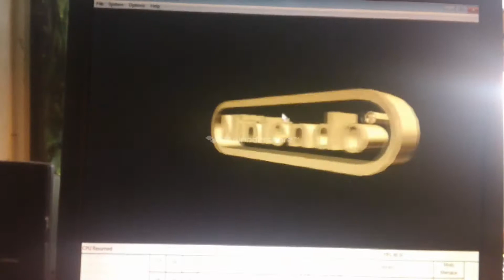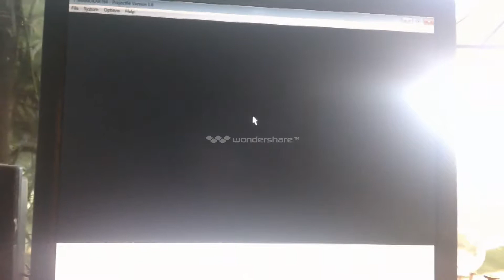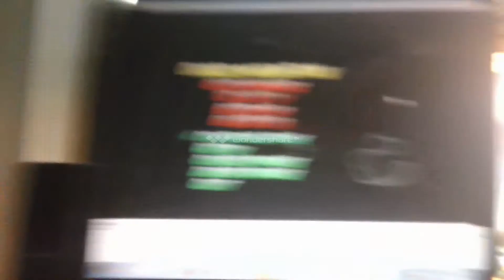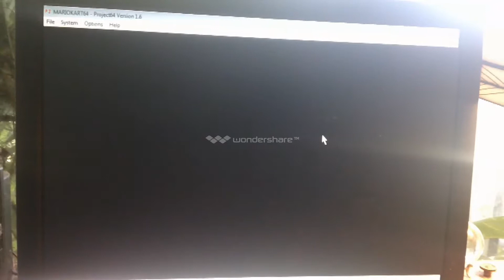Donkey Kong Racing My Perception part 36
Well, hello everybody! We're going to go through the Time Trial mode of Kremkroc Industries Incorporated today, so buckle up!